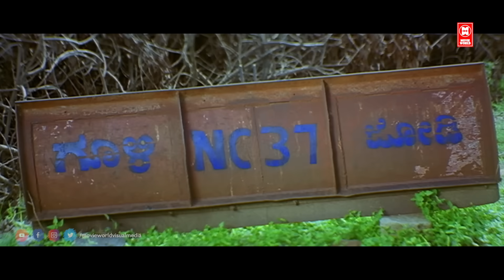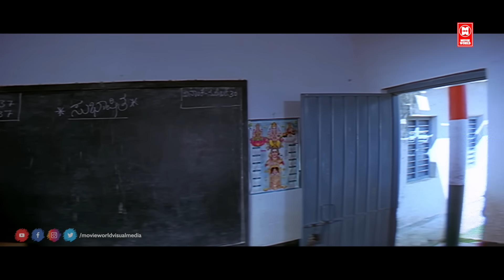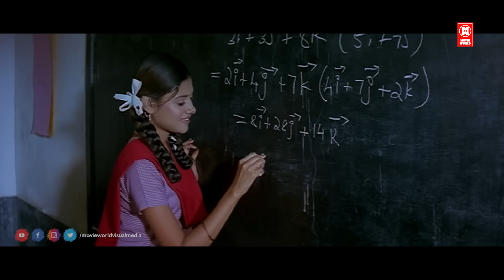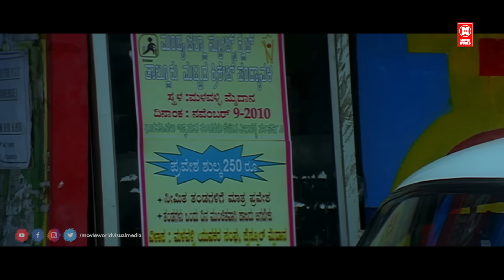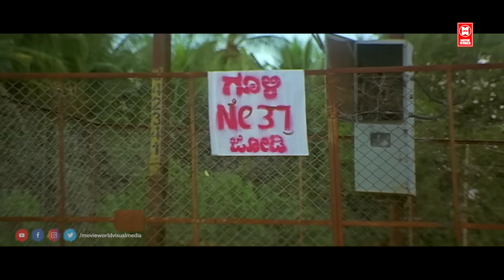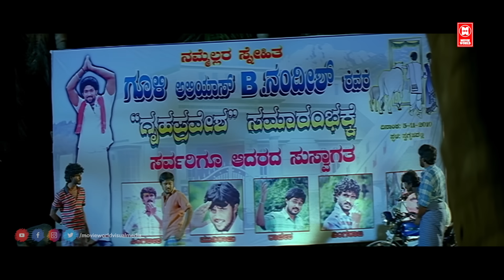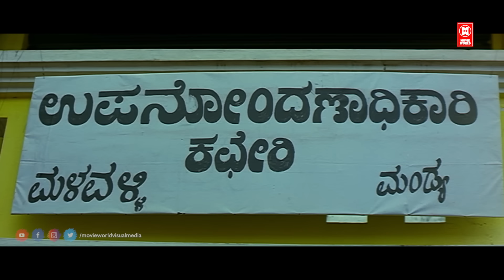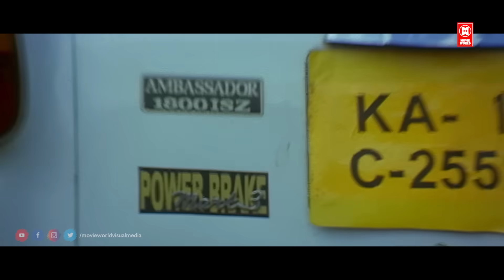KIRAATHAKA Hindi Full Movie | Yash Movies In Hindi | South Indian Full Action Movie Hindi Dubbed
Film: Kiraathaka

Cast : Rocky Bhai Yash || Oviya || Chikkanna || V.Manohar

Producer: Sharavana Moorthy

Director: Pradeep Raj

Lyrics & Music: V.Manohar

|| ANTI-PIRACY WARNING ||

*COPYRIGHT PROTECTED*